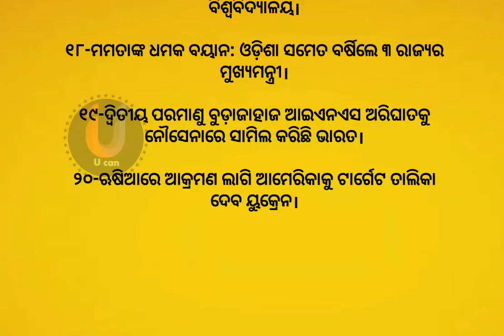ଆଜିର ଖବର l 30 August 2024 l todays news l odisha news l news headlines l news 24 l odia news news